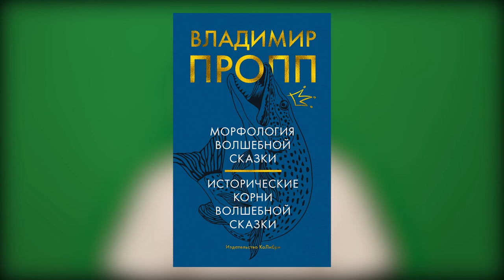Культы и обряды Западного Кавказа. Хозяин оспы (Eng, Germ, Turk, Arab, China subs)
В первом видео цикла поговорим о культе духа оспы. Рассмотрим на примерах из обрядовых традиций черкесов (адыгов) и южных осетин  почему и как "усыновляют" оспу, как проходит обряд и в чём заключается его символическое значение, какая связь между обрядом, методикой прививания оспы, христианством и культами грома\молний, и причём тут католические кресты.

Новый цикл этнографических видео посвящен традиционным культам и обрядам на Кавказе, как исчезнувшим, так и сохранившимся. В них вы познакомитесь не только с содержанием обрядов, мы обсудим и некоторые интересные трактовки их происхождения и символизма.

0:00 - вступление
03:00 - "усыновление" оспы, дух Зиусхан
06:40 - песня обряда оспы и её расшифровка, христианский след
10:30 - связь обряда с прививанием оспы
11:30 - обряд у южных осетин